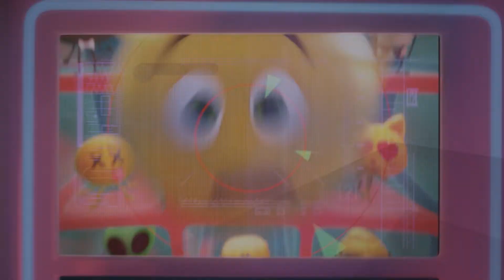Teleclub Romandie Highlights - Octobre 2018